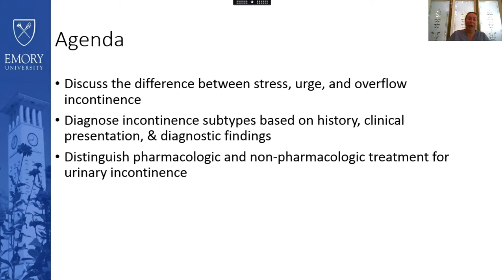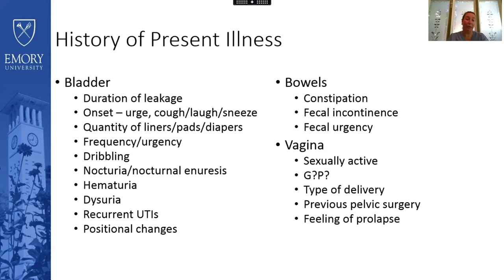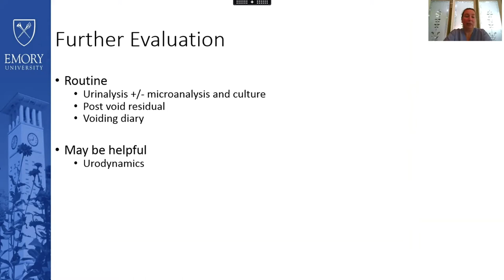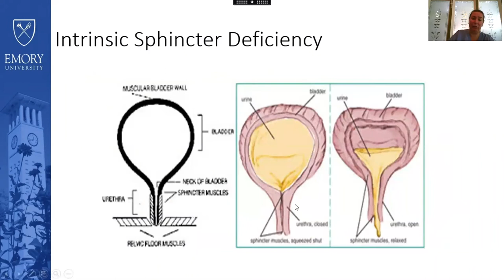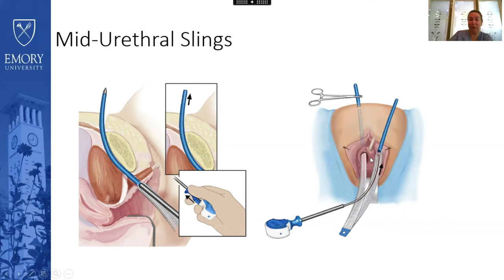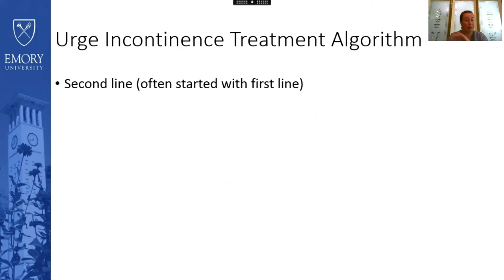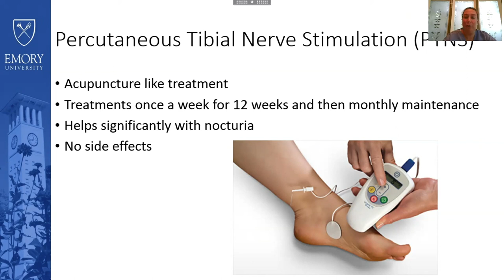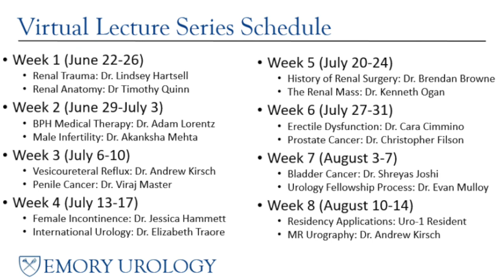Virtual Lecture Series: Female Incontinence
Emory Urology Virtual Lecture Series: Female Incontinence
Dr. Jessica Hammett discusses causes and treatments for female incontinence as well as her experience working at Emory Urology since 2017.